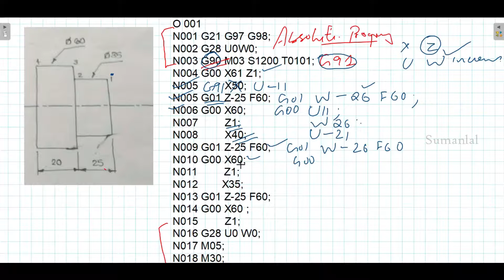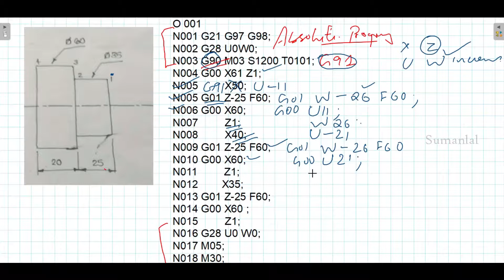Exercise1 [Incremental Method] | CNC Programming Tutorial| Malayalam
Exercise on CNC Programming. The programming is done in incremental method. Do watch previous video for absolute method